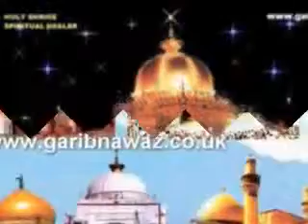syed ajmer sharif , ajmer qawwali Allah hi Allah Kiya Karo, ajmer sharif syed.FLV